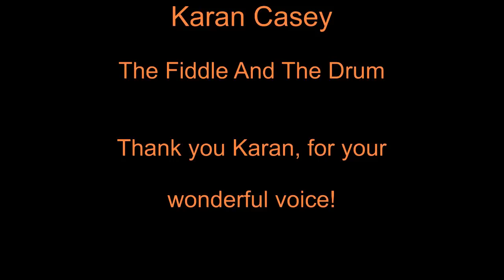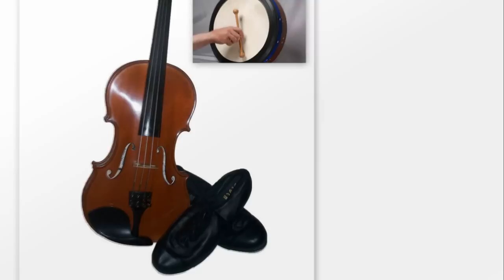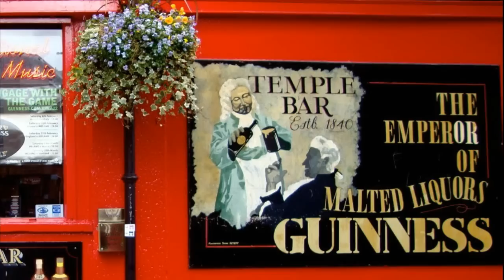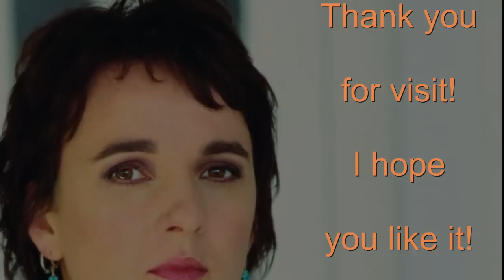Celtic Special: Karan Casey - The Fiddle And The Drum (Live in Folk Alley Studio).WMV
This is a phantastic performence and arrangement of Joni Mitchell's "The Fiddle And The Drum"! Thank you Karan for this pleasure! A wonderful part of this song is the Cello-Accompaniment. But I don't know the name of this beautiful woman. Who knows??
The sound is new remasterd. I hope, you'll enjoy!!